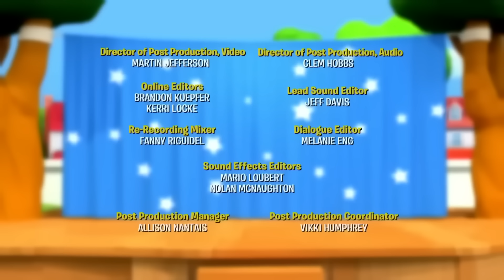Fisher Price Little People | There's A Surprise Delivery for Mia! | New Episodes | Kids Movie